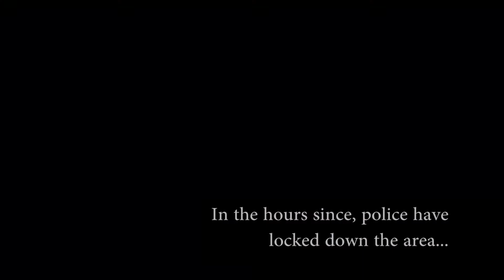CI: The Crime Investigators | Problem Solving Team Building Activity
What Is CI: The Crime Investigators?

CI: The Crime Investigators is an interactive activity that is available anywhere, any time, and for any group size. Together, you and your team will have the chance to find evidence, solve clues, and use your creative thinking skills as you inspect various “crime scenes.”

1) Split into teams and use the provided “top-secret folders” to find the crime scenes
2) Search each area for clues, collect evidence, and exchange what you find for lab results
3) Put your heads together to try and solve who committed the crime!

“The event promotes collaboration, team effort, creativity, and is fun at the same time. Everything was very well-organized and the team’s participation was a definite success. Overall, everyone had a lot of fun! Thank you. It was perfect.”
- L’Oréal

Outback Team Building & Training is your ultimate resource for team building, training, and consulting. Recommended by over 6,000 corporate groups across North America, our activities and programs are available anywhere, anytime, for any sized group.